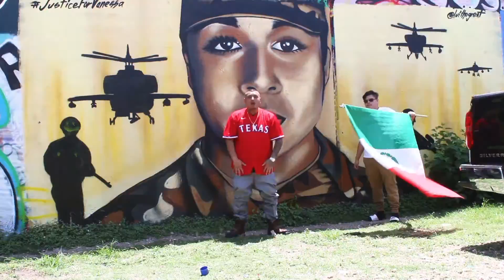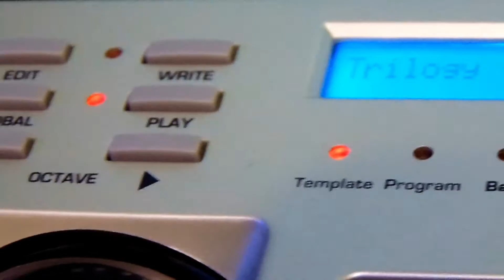YO SOY DE CALLE SCREWED UP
screwed up shit